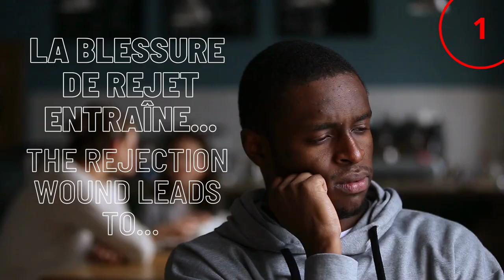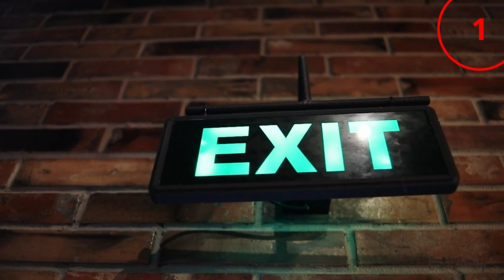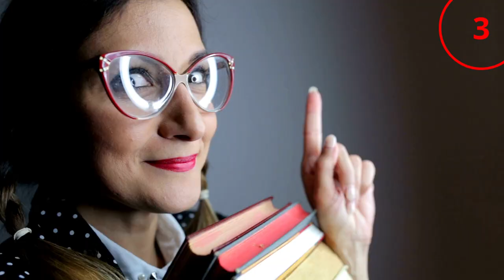Connaissez-vous ces BLESSURES de l'âme à l'origine de Tous nos MAUX🔥?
Do you know these wounds of the soul at the origin of all our evils🔥🔴TRANSLATION🔴🔽 (further)
Nous avons tous des blessures émotionnelles datant le plus souvent de l'enfance, période de notre vie où l'on ne parvient pas facilement à verbaliser ses émotions. Mais connaissez-vous ces blessures de l'âme à l'origine de tous nos maux? Ces 5 blessures émotionnelles qui nous gouvernent et nous empêchent d'être nous-mêmes nous font (ré)agir de manière inconsciente avec une stratégie d'évitement afin de ne pas revivre ces blessures traumatisantes. Mais ce comportement d'évitement ne fait en réalité qu'aggraver le problème dans nos relations avec autrui.

1) la blessure de rejet : dès lors que l'on se sent sans valeur aux yeux des autres et rejeté, on développe en réaction un comportement de fugitif. C'est la fuite qui conduit à nous couper des autres.
2) la blessure d'abandon : dès lors que l'on ne s'est pas senti suffisamment important pour retenir (l'attention de) l'autre, pour recevoir son amour, on développe alors un comportement de dépendance. Ce sera la dépendance affective en premier lieu, peu importe avec qui,  mais aussi toute sorte de dépendance et d'addictions.
3) la blessure de trahison : dès lors que l'on s'est senti trahi, on adopte alors un comportement d'hyper contrôlant. Cet hyper-contrôle semblant un rempart solide contre toute manipulation et trahison.
4) la blessure d'humiliation : dès lors que l'on se sent rabaissé et humilié, cela entame l'image et l'estime de soi. Dès lors on adopte à tort un comportement de masochiste qui conduit à donner le bâton pour se faire battre.
5) la blessure d'injustice : dès lors que l'on ne se sent jamais assez à la hauteur, jamais reconnu, toujours dans l'imperfection, on développe une attitude de psychorigide exigeant et intransigeant avec soi-même et les autres.
Le petit conseil du magnétiseur-énergéticien-coupeur de feu : identifier ses blessures pour y faire face plutôt que de chercher à les éviter, c'est avoir la possibilité de s'en libérer un jour.
Pour tout approfondissement des 5 blessures émotionnelles, je vous conseille les travaux remarquables de Lise Bourbeau.
Jean-Christophe Ayrault  Magnétiseur-énergéticien-coupeur de feu-- EFT-chromothérapeute basé à Saint-Malo (35) en Bretagne
Spécialité : les maladies de peau (acné, eczéma, psoriasis, verrues, brûlures, zona etc..)
Soins énergétiques en CABINET, à DISTANCE, à DOMICILE (Harmonisations, Paranormal)
Rendez-vous séances en cabinet ou à distance : 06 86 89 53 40

🔴TRANSLATION🔴🔴🔴🔴
We all have emotional wounds dating most of the time from childhood. But do you know these wounds of the soul at the origin of all our evils? These 5 emotional wounds that govern us and prevent us from being ourselves make us (re)act unconsciously with an avoidance strategy so as not to relive these traumatic wounds. But this avoidance behavior actually only compounds the problem in our relationships with others.

1) the wound of rejection: as soon as one feels worthless in the eyes of others and rejected, one develops in reaction a behavior of fugitive. It is flight that leads to cutting us off from others.
2) the wound of abandonment: when one does not feel important enough to retain (the attention of) the other, to receive their love, one then develops a behavior of dependence. It will be emotional dependence in the first place, no matter with whom, but also all kinds of dependence and addictions.
3) the wound of treason: once you feel betrayed, you adopt a behavior of hyper control. This hyper control seems like a solid bulwark against any manipulation and betrayal.
4) the wound of humiliation: as soon as one feels belittled and humiliated, this damages the image and self-esteem. From then on, we wrongly adopt a masochistic behavior which leads to giving the stick to be beaten.
5) the wound of injustice: as soon as one never feels sufficiently up to par, never recognized, always in imperfection, one develops a demanding and uncompromising psycho-rigid attitude with oneself and others.
The little advice of the magnetizer-energetician-fire talker: identify your wounds to face them rather than trying to avoid them, it is to have the possibility of freeing yourself from them one day.
For any deepening of the 5 emotional wounds, I recommend the remarkable works of Lise Bourbeau.